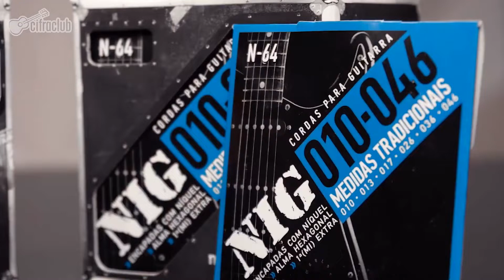Cordas para guitarra N-63.009”/.042” e N-64.010”/.046” (medidas tradicionais)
N-63.009”/.042”

1ª MI(E) PRATA .009”(0,23mm)
2ª SI(B) ROXA .011”(0,28mm)
3ª SOL(G) VERDE .016”(0,41mm)
4ª RÉ(D) PRETA .024”(0,61mm)
5ª LÁ(A) VERMELHA .032”(0,81mm)
6ª MI(E) DOURADA .042”(1,07mm)

N-64.010”/.046”

1ª MI(E) PRATA .010” (0,25mm)
2ª SI(B) ROXA .013” (0,33mm)
3ª SOL(G) VERDE .017” (0,43mm)
4ª RÉ(D) PRETA .026” (0,66mm)
5ª LÁ(A) VERMELHA .036” (0,91mm)
6ª MI(E) DOURADA .046” (1,17mm)